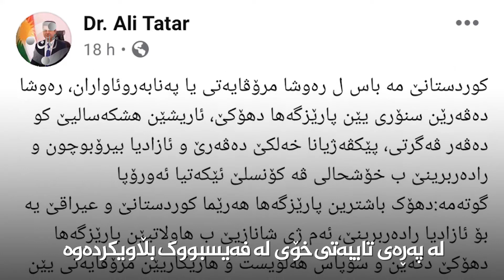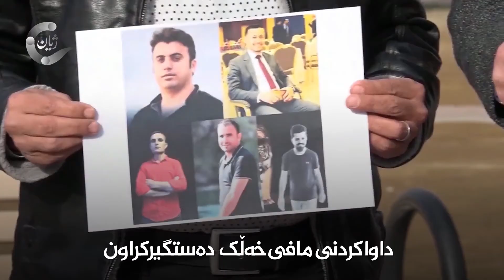دهۆک باشترین پارێزگایە بۆ ئازادی رادەربڕین؟